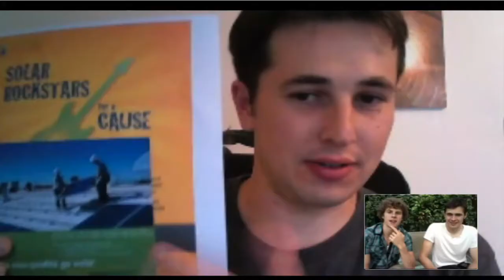Alternative Rock for Alternative Energy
This is your opportunity to pre-order our album, make memories with us through our interactive rewards, and become part of a really, really important movement. Our first full-length album will be done before the end of the year, and until then (and actually, probably afterwards too), we will be on a mission to raise money and awareness for environmental sustainability, starting right here in LA.

With the help of our partners -- the Sierra Club, Everybody Solar, and GRID Alternatives -- Trapdoor Social is putting our music to work to put solar panels on the roof of Homeboy Industries, a non-profit that provides job training to formerly gang-involved men and women. 100% OF THE MONEY FROM THIS PRE-SALE WILL GO TO THE PROJECT (besides the cut Pledge Music takes). That's how pumped we are about renewable energy. So brace yourselves -- you will hear the passion in the music.